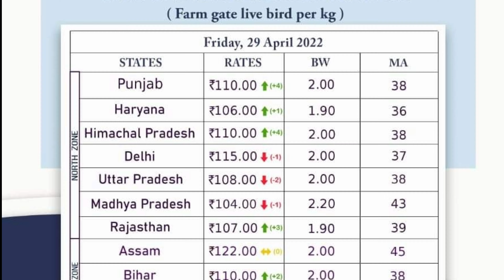broiler lifting rates 30.04.2022 all india